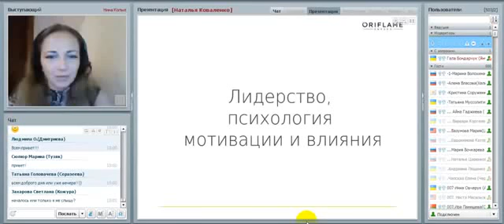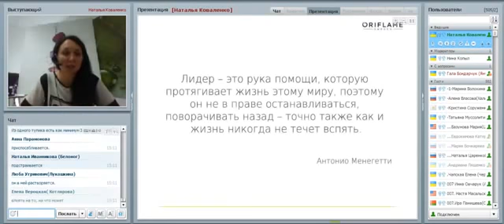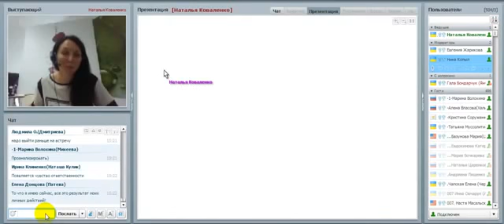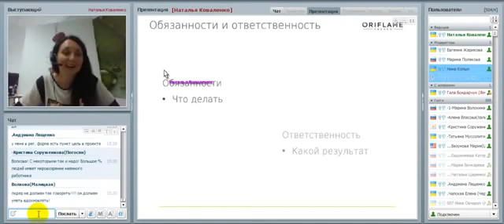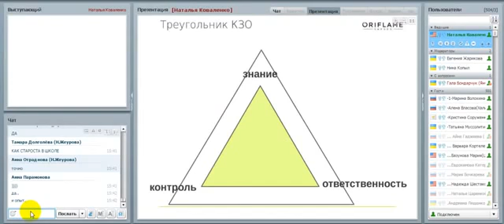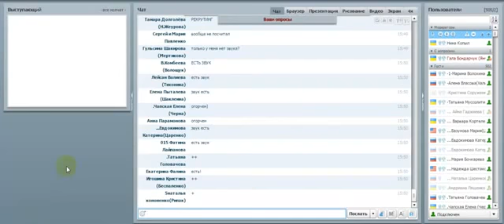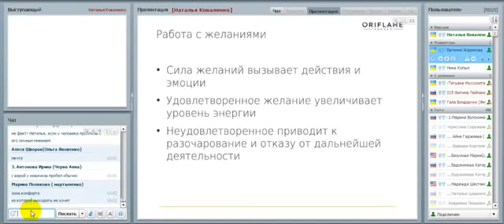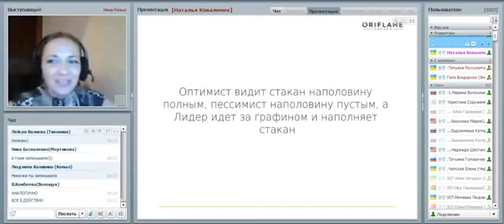Лидерский вебинар. Психология влияния и лидерства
как развить в себе качества Лидера? Как работать с командой? Дано ли быть Лидером каждому? Ответы на эти и другие вопросы даст Наталья Коваленко - территориальный менеджер по восточному региону компании Орифлейм